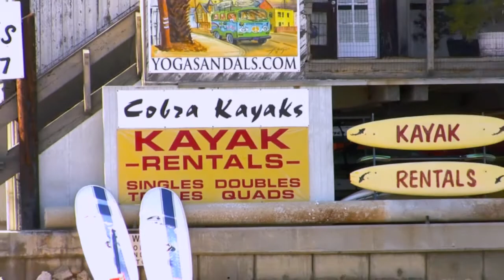Sunset Beach Ocean Front Home - Lower Lima